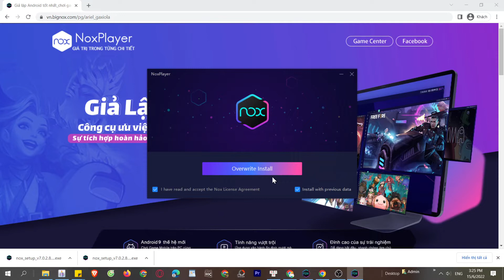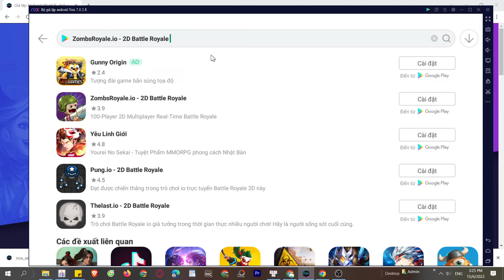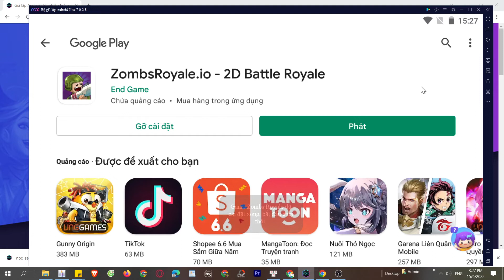Cách tải và chơi ZombsRoyale io: 2D Battle Royale trên Máy tính, Laptop Windows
Link tải nè 😘 ZombsRoyale io PC là ứng dụng hàng đầu hiện nay và bây giờ bạn có thể tải cho máy tính Windows/ Laptop.

0:00 giới thiệu ZombsRoyale io PC
0:18 hướng dẫn
1:09 cách tải phần mềm
1:15 cài đặt
1:37 bắt đầu sử dụng
2:03 đăng nhập google
2:08 mở ch play
2:03 tải ZombsRoyale trên PC
2:25 mở ZombsRoyale PC Windows
3:02 Trải nghiệm ZombsRoyale io trên Máy tính